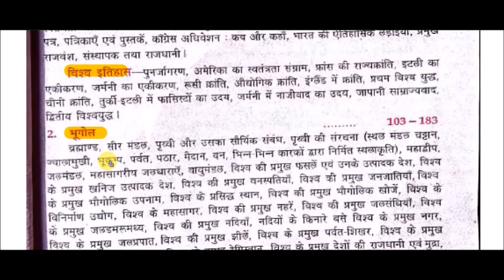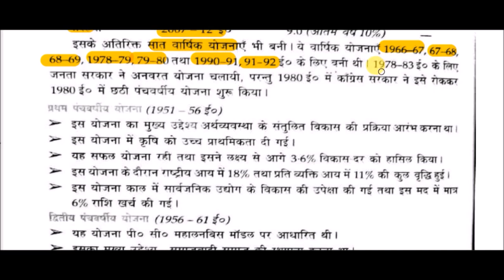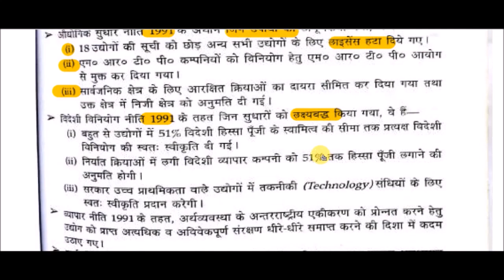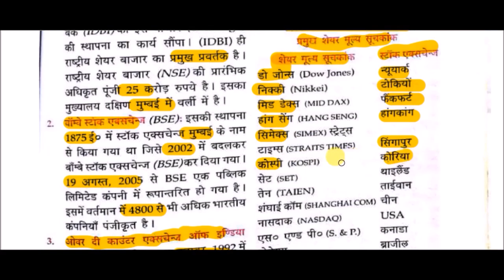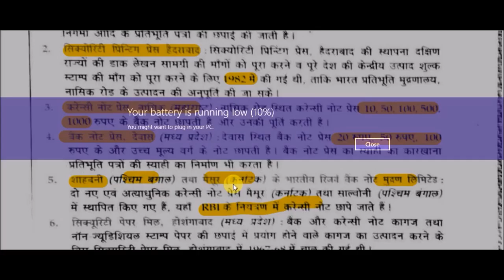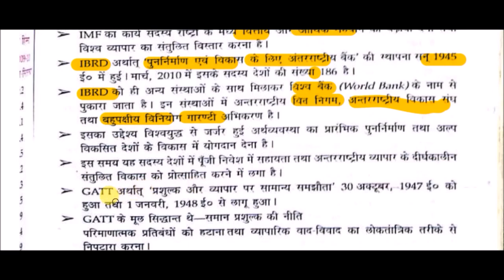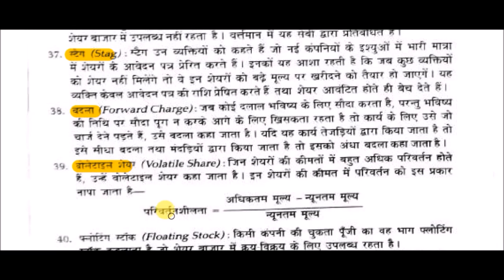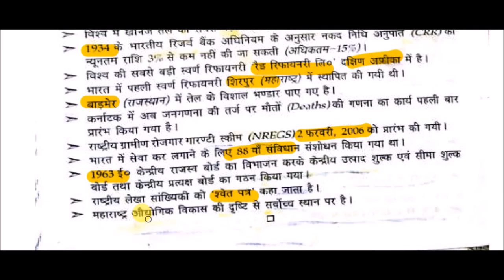भारतीय अर्थव्यवस्था || complete Indian Economy || Economy gk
Economy gk for All Competitive Exams like SSC, Railway, IB, Bank, UPSC, BPSC, MPSC, PCS, etc.